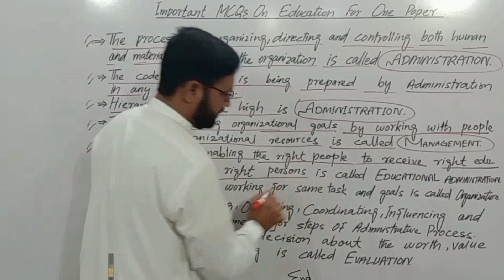What is Educational Administration|Headmaster/Headmistress and Lecturer Education|PPSC/FPSC/SPSC